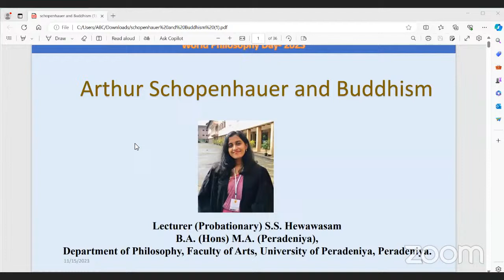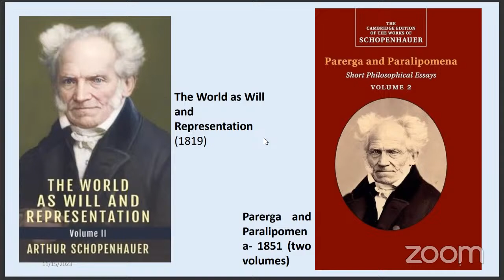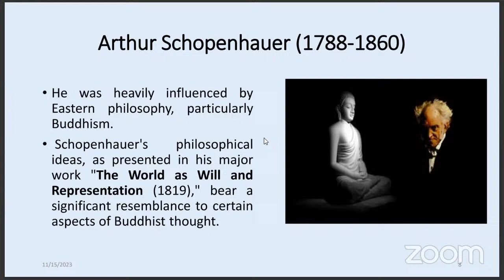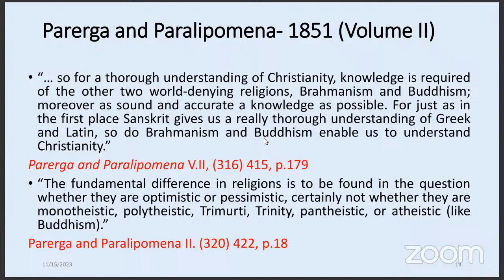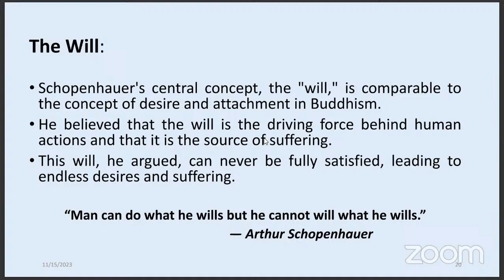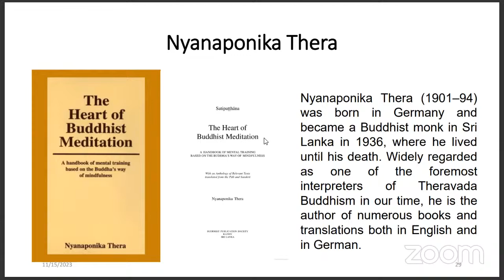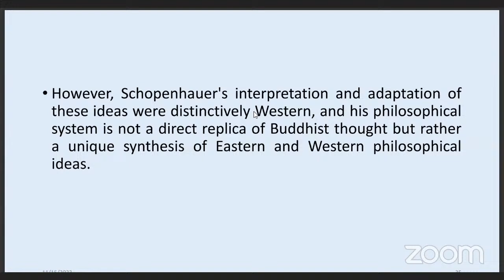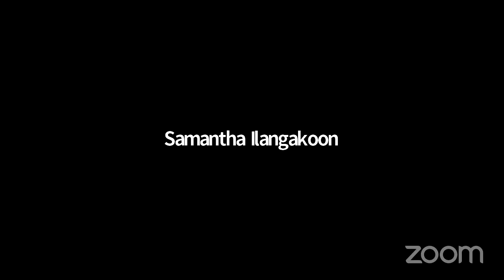ආතර් ෂොපන්හවර් සහ බුදුසමය - සෙව්වන්දි සමදරා හේවාවසම්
‘පෙරදිග දර්ශනය’ හා ‘ජර්මානු දර්ශනය’ අතර දාර්ශනික සබඳතා මාර්ගගත දේශන මාලාව - හත් වැනි දේශනය

කථිකාචාර්ය (පරිවාස), දර්ශන අධ්‍යයනාංශය, ශාස්ත්‍ර පීඨය, පේරාදෙණි විශ්වවිද්‍යාලය, පේරාදෙණිය.

2024 පෙබරවාරි 25 වන ඉරිදා රාත්‍රී 8.00 සිට 10.00 දක්වා පැවැත් වු දේශනයේ පටිගත කල වීඩියෝව

2023 වසරේ “ලෝක දර්ශන දින සැමරුම” නොවැම්බර් මස 16 වැනි (බ්‍රහස්පතින්දා) දිනට යෙදී තිබිණි. ඒ නිමිත්තෙන් පේරාදෙණිය විශ්වවිද්‍යාලයේ, ශාස්ත්‍ර පීඨයේ දර්ශන දෙපාර්තමේන්තුව විසින් ‘පෙරදිග දර්ශනය’ හා ‘ජර්මානු දර්ශනය’ අතර දාර්ශනික සබඳතා (තෝරා ගත් තේමා කිහිපයක් ඇසුරින්) යන මැයෙන් ශාස්ත්‍රීය සම්මන්ත්‍රණයක් පවත්වන ලදි.

භාරතය, ඉරානය, ශ්‍රී ලංකාව ඇතුලු දර්ශනය පිළිබඳ කැපී පෙනෙන උනන්දුවක් දක්වන බොහෝ ආසියාතික රටවල් මෙන්ම ජර්මනිය ඇතුලු දර්ශනය පිළිබඳ උනන්දුවක් දක්වන බොහෝ යුරෝපීය රටවල් ඉන්දු යුරෝපීය භාෂා කතා කරන ඉන්දු යුරෝපීය සභ්‍යත්වයකට අයත් රටවල් වේ. එමනිසාදෝ ජර්මන් පඬිවරු ආසියාතික ආගමික සංස්කෘතික හා දාර්ශනික උරුමය අධ්‍යයනය කිරීමට උනන්දුවක් දක්වා ඇත. පෙරදිග රටවල ආගමික සංස්කෘතික හා දාර්ශනික උරුමය පිළිබඳ ලෝකවාසීන්ගේ අවධානය යොමු වීමට ඒ අධ්‍යයන බලපා ඇත. එමෙන්ම ජර්මන් දාර්ශනික ආභාසය ද ආසියාතික රටවල්වලට ලැබී ඇත. මේ සම්මන්ත්‍රණයේ මූලික අරමුණ වූයේ ජර්මනිය සහ ශ්‍රී ලංකාව ප්‍රමුඛ ආසියාතික රටවල් අතර පැවති ආගමික - දාර්ශනික සබඳතා මොනවාද යන්න කෙරෙහි තෝරාගත් මාතෘකා කිහිපයක් ඔස්සේ ශාස්ත්‍රීය ගවේෂණයක් සිදු කිරීමයි.

මෙහිදී අනාවරණය කරගත් කරුණු පුරාවිද්‍යා හා උරුම අධ්‍යයන ආයතනය හා පේරාදෙණිය විශ්වවිද්‍යාලයේ දර්ශන දෙපාර්තමේන්තුවේ දර්ශන සංගමය එක්ව මාර්ගගත ක්‍රමය ඔස්සේ සාකච්ඡාවට බඳුන් කිරීම මෙම දේශන මාලාව මගින් සිදු කිරීමට අපේක්‍ෂිත ය.

සංවිධානය
පුරාවිද්‍යා හා උරුම අධ්‍යයනය ආයතනය
දර්ශන සංගමය, ශාස්ත්‍ර පීඨය, පේරාදෙණිය විශ්වවිද්‍යාලය